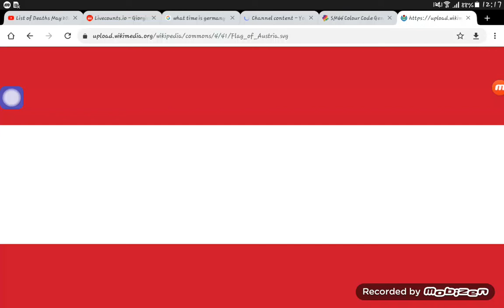Guess this country when you're pinned - Day 2